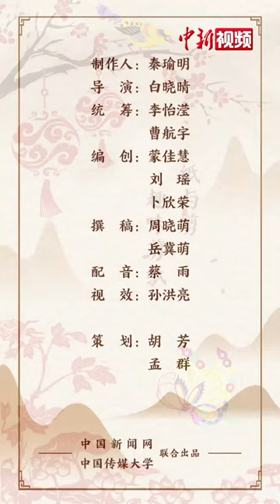一把剪刀，还能玩出这么多花样！